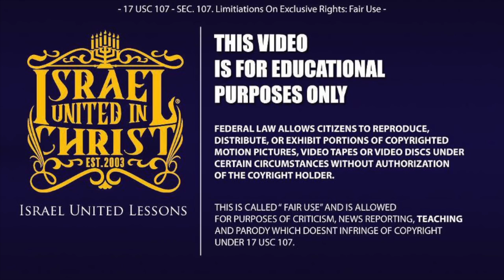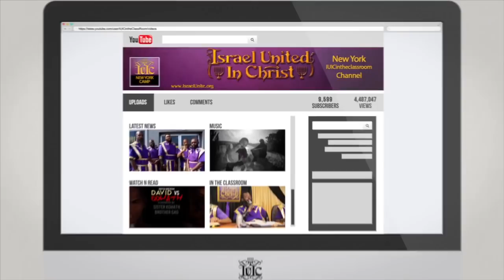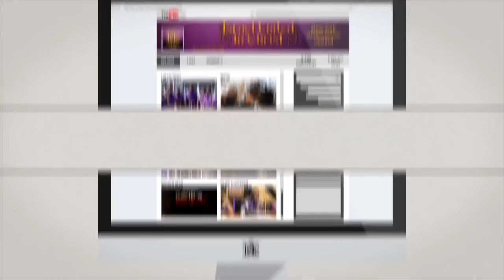IUIC | 15 Minutes with the Captains | The Effects Of Sin